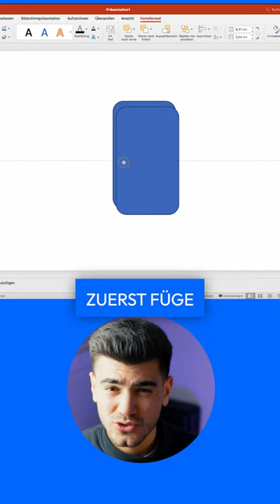Inhalt egal... Hauptsache das Design holt alles raus! 😂 Wer kennt's?